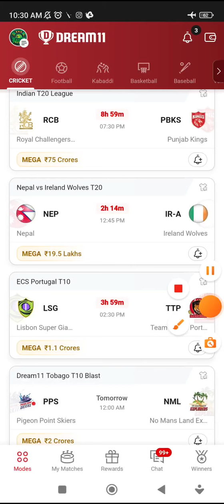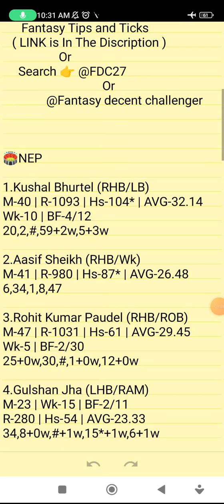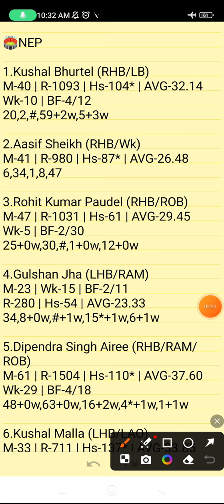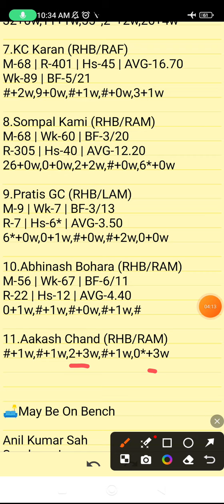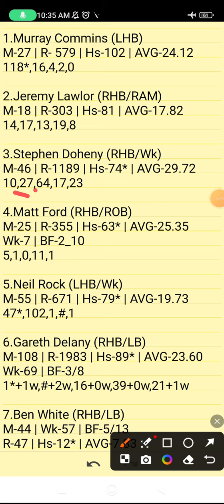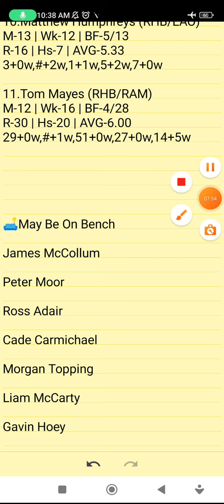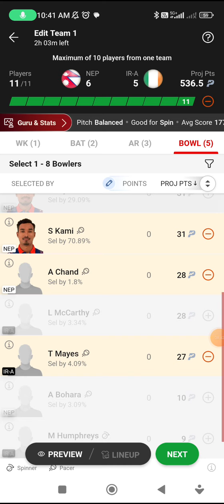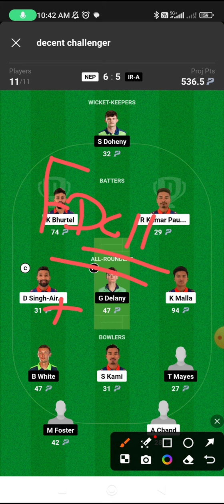NEP VS IR-A | NEP VS IR-A DREAM11 TEAM PREDICTION | Nepal Vs Ireland Wolves T20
NEP VS IR-A DREAM11 PREDICTION
NEP VS IR-A FANTASY PREDICTION
NEP VS IR-A LIVE SCORE
NEP VS IR-A LIVE UPDATES
NEP VS IR-A BEST DREAM11 TEAM
NEP VS IR-A WINNING TEAMS
NEP VS IR-A WINNING TIPS AND TRICKS
NEP VS IR-A FANTASY TIPS
NEP VS IR-A DREAM11 CRICKET PREDICTION
NEP VS IR-A DREAM11
NEP VS IR-A TODAY MATCH PREDICTION
NEP VS IR-A PLAYERS RECORDS
NEP VS IR-A MATCH PREDICTION
NEP VS IR-A PLAYERS STATS
NEP VS IR-A GL TEAM
NEP VS IR-A SL TEAM
NEP VS IR-A DREAM11 WINNING TEAM
NEP VS IR-A MATCH ANALYSIS DREAM11
NEP VS IR-A FANTASY CRICKET
NEP VS IR-A PLAYINNG XI
NEPAL VS IRELAND WOLVES T20

      Own Risk "